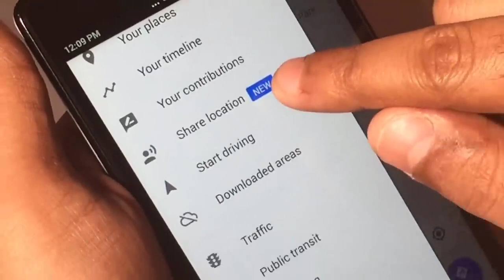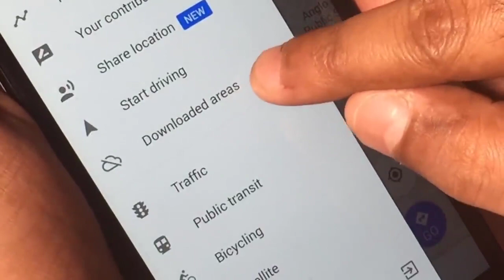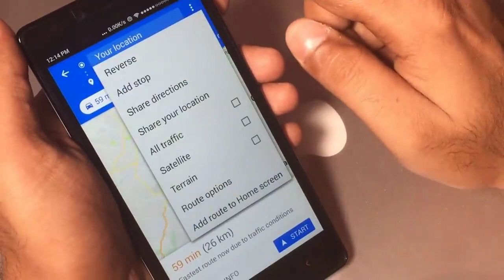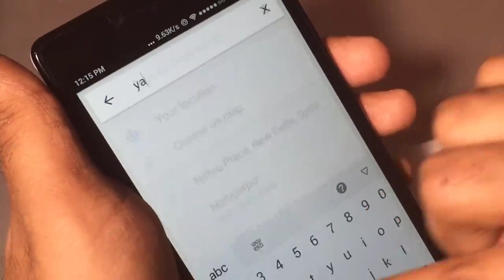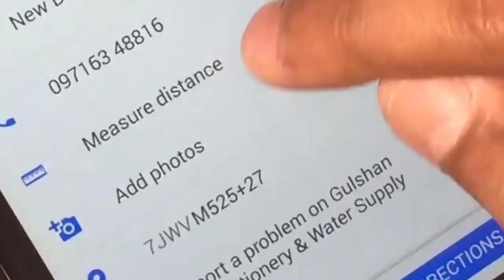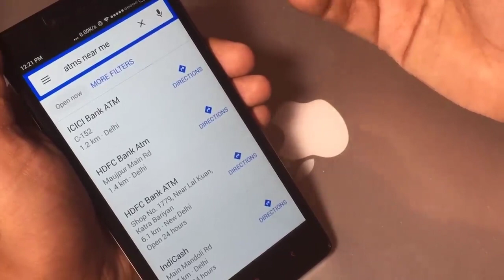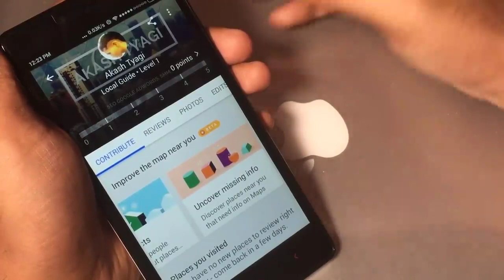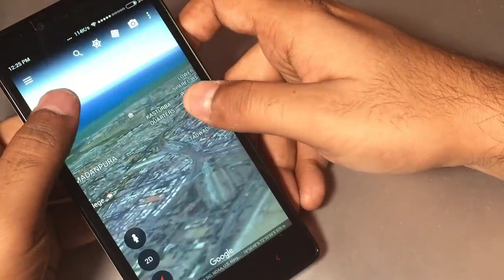Google Map by Ajaz Ahmad Khoja Bardi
Google Map